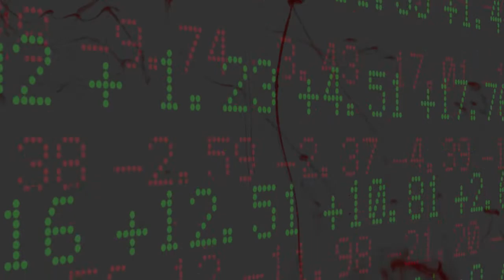About channel contant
This is my first video on my AUR JANO you tube channel.
I you people enjoy this video and upcoming videos as well.